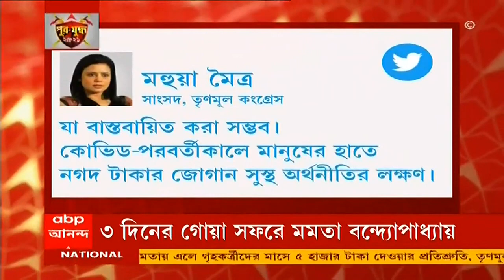TMC in Goa: ৩ দিনের সফরে গোয়ার পথে মমতা, আগেই রওনা অভিষেকের। Bangla News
৩ দিনের সফরে গোয়ার পথে মমতা বন্দ্যোপাধ্যায় (Mamata Banerjee)। মমতার আগে আজ গোয়া রওনা দেন অভিষেক বন্দ্যোপাধ্যায় (Abhishek Banerjee)। গতকালই গোয়ায় ‘গৃহলক্ষ্মী’ প্রকল্পের ঘোষণা করে তৃণমূল। ক্ষমতায় এলে গৃহকর্ত্রীদের মাসে ৫ হাজার টাকা দেওয়ার প্রতিশ্রুতি।